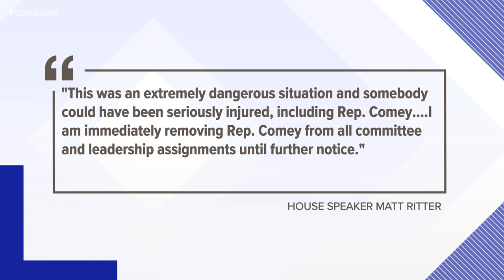WATCH: Connecticut state rep. takes sobriety test after rollover crash, arrested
House Democrats confirmed state Rep. Robin Comey was involved in the crash and was taken into Hartford police custody Thursday evening.